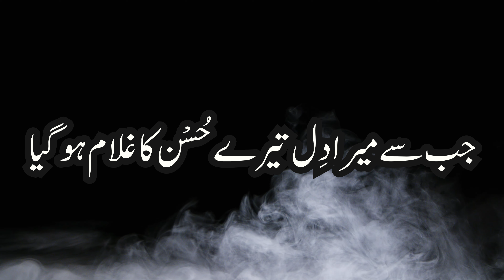Mohabbat Shayari Urdu | Most Beautiful Shayari In Urdu | Pakistani Love Shayari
Cover Topic:-
love poetry in urdu
urdu sher
shayari urdu
urdu shayar
mohabbat shayari urdu
sher shayari urdu mein
pakistani love shayari
urdu poetry heart touching
most beautiful shayari in urdu
trending urdu shayari
new urdu shayari
urdu ashar shayari
shayariyan shayariyan
shero shayari
sher shayari
shayari shayari
shero shayari love
shayari
shairi
shayari bhej do
acche acche shayari
acche acche sher
mohabbat ki shayari
romantic shayari
shayari in urdu
shayarian
majedar shayariyan

Thanks for the music in my video to Jon Gegelman (Haunted Dreams).